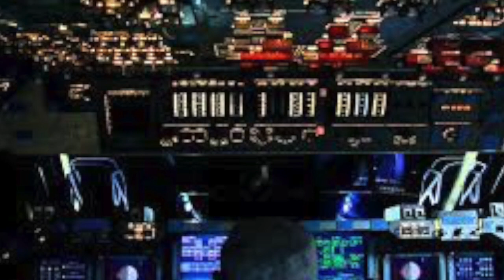7: Cloud City Final